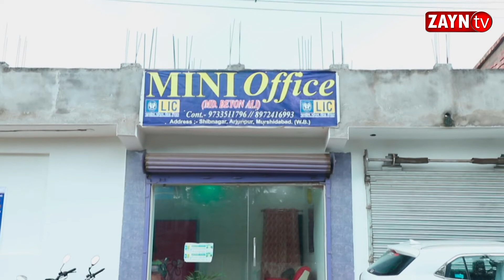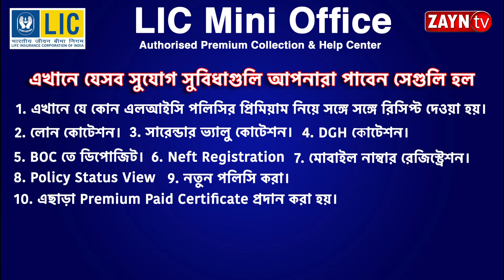স্কুলের বাইরে বিক্রি করা আইসক্রিম খেয়ে অসুস্থ ১২ জন পড়ুয়া